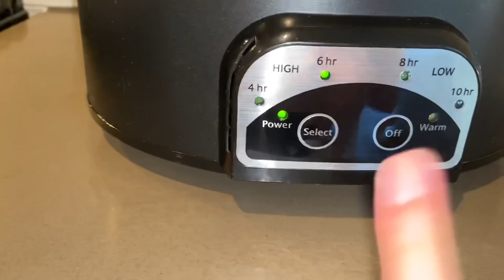DAY IN MY LIFE: I bought a building!! 🏠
The Teami Detox has been such a game changer for me. If you're struggling with bloating and low energy like I was, I seriously recommend this detox program.